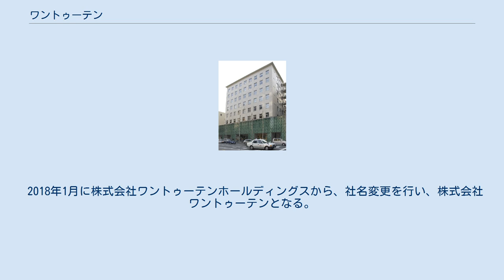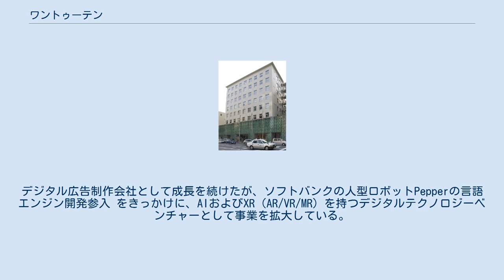ワントゥーテン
株式会社ワントゥーテン（英文社名 1-10,Inc.）は、日本のデジタルテクノロジー企業。
 京都・東京・シンガポール・上海を拠点とし、空間演出/エンターテイメント事業、ロボット/AI事業、IoT/商品プロトタイプ事業、広告クリエイティブ事業を展開する主要事業会社と関連会社及び海外法人の4つの企業で構成されているカンパニーグループ。
 2018年1月に株式会社ワントゥーテンホールディングスから、社名変更を行い、株式会社ワントゥーテンとなる。
 1997年に、澤邊芳明が大学在学中にWebサイト制作とWebシステム開発を開始したことが事業の始まり。
デジタル広告制作会社として成長を続けたが、ソフトバンクの人型ロボットPepperの言語エンジン開発参入 をきっかけに、AIおよびXR（AR/VR/MR）を持つデジタルテクノロジーベンチャーとして事業を拡大している。
 XRやプロジェクションマッピングによる映像演出を中心に、これまでに歌舞伎座での市川海老蔵 (11代目)主演の舞台におけるプロジェクションマッピング 、バンダイナムコとドラゴンクエストVRやオリジナルのAR/VRコンテンツなどの開発も行なっている。